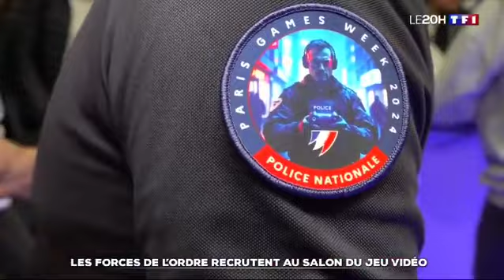Les SDCPJ mis à l'honneur au JT de TF1 !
🚨 Si vous aimez PARTAGEZ LA VIDEO et si vous voulez FAITES UN DON

► Publications plusieurs fois par semaine (exclus)
► Posez-nous vos questions
► Faites vous recruter.

🔞 Nous n'acceptons pas les -16 ans , une pièce d'identité pourra vous être demandée (vous êtes en droit de refuser)

💡 TU NE TROUVES PAS DE SERVEUR GTA ?

🚔 Les mods utilisés dans nos vidéos sont disponibles aux téléchargement
🇫🇷 : Sauf les exclusivités du serveur (véhicules FR pour la plupart)

Nous sommes partenaire avec un développeur de scripts - London Studios, avec qui nous travaillons en étroite collaboration pour apporter de toutes nouvelles ressources a notre serveur de jeux, dans le but d'améliorer l'expérience de nos joueurs, et de rendre les interventions encore plus réaliste.

Découvrez notre partenaire Allianz Défense et Sécurité qui propose des solutions d’assurance conçues pour les militaires, policiers, pompiers, gendarmes…